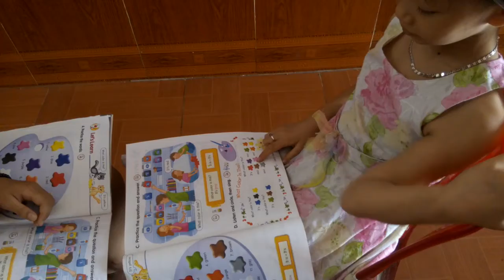Langmoon Thái Nguyên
Bài kiểm tra dành cho Linh và Quế Chi